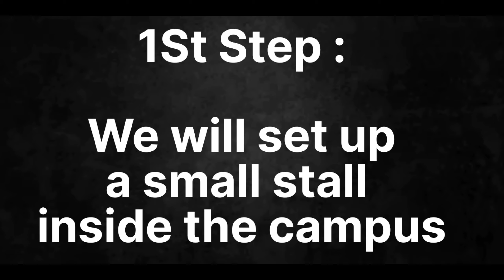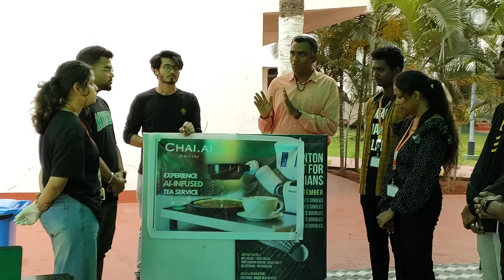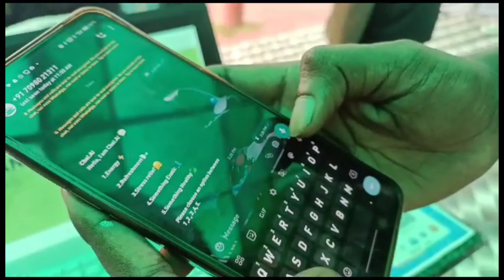Journey of Chai Ai